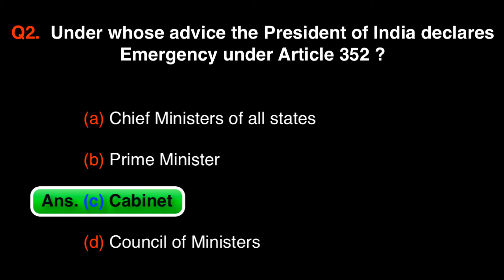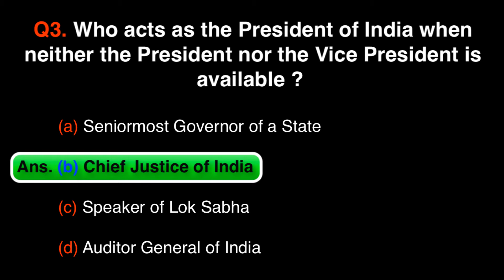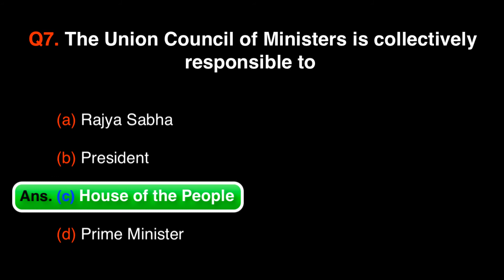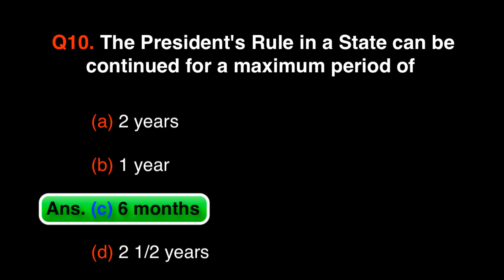LAW UGC NET SPECIAL - CONSTITUTIONAL LAW PART X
Constitutional Law multiple choice questions for UGC NET and UGC JRF exam.